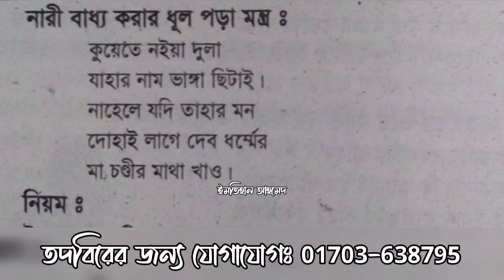অবাধ্য নারীকে বাধ্য করার ধুলা পড়া মন্ত্র ১০০% গ্যারান্টি কাজ হবেই!!!